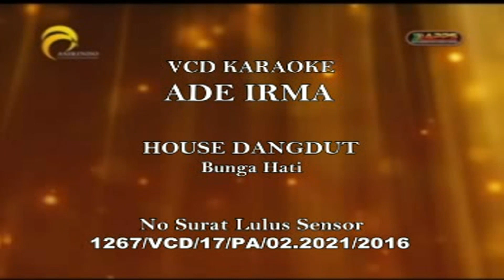Opening Album Ade Irma (House Dangdut Bunga Hati)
Title : 𝙊𝙥𝙚𝙣𝙞𝙣𝙜 𝘼𝙡𝙗𝙪𝙢  𝘼𝙙𝙚 𝙄𝙧𝙢𝙖 (𝙃𝙤𝙪𝙨𝙚 𝘿𝙖𝙣𝙜𝙙𝙪𝙩 𝘽𝙪𝙣𝙜𝙖 𝙃𝙖𝙩𝙞)
Artist :
Songwriter :
Album :  𝘼𝙙𝙚 𝙄𝙧𝙢𝙖 (𝙃𝙤𝙪𝙨𝙚 𝘿𝙖𝙣𝙜𝙙𝙪𝙩 𝘽𝙪𝙣𝙜𝙖 𝙃𝙖𝙩𝙞)
Produksi : 𝙋𝙏. 𝙎𝘼𝙉𝙄 𝙈𝙐𝙎𝙄𝘾 𝘾𝙊𝙇𝙇𝙀𝘾𝙏𝙄𝙊𝙉 / 𝙋𝙏. 𝙎𝘼𝙉𝙄 𝙎𝙀𝙉𝙏𝙊𝙎𝘼 𝘼𝘽𝘼𝘿𝙄 / 𝙋𝙏. 𝙎𝘼𝙉𝙄 𝙈𝙐𝙎𝙄𝘾 𝙄𝙉𝘿𝙊𝙉𝙀𝙎𝙄𝘼
Distributor : 𝘼𝙎𝙄𝙍𝙄𝙉𝘿𝙊
Release : 2016

𝙎𝘼𝙉𝙄 𝙈𝙐𝙎𝙄𝘾 𝘾𝙊𝙇𝙇𝙀𝘾𝙏𝙄𝙊𝙉 / 𝙋𝙏. 𝙎𝘼𝙉𝙄 𝙎𝙀𝙉𝙏𝙊𝙎𝘼 𝘼𝘽𝘼𝘿𝙄 / 𝙋𝙏. 𝙎𝘼𝙉𝙄 𝙈𝙐𝙎𝙄𝘾 𝙄𝙉𝘿𝙊𝙉𝙀𝙎𝙄𝘼

𝙏𝙊𝙉𝙏𝙊𝙉 𝙅𝙐𝙂𝘼 𝘼𝙇𝘽𝙐𝙈 𝙇𝘼𝙄𝙉 𝘿𝘼𝙍𝙄 𝙋𝙏. 𝙎𝘼𝙉𝙄 𝙈𝙐𝙎𝙄𝘾 𝘾𝙊𝙇𝙇𝙀𝘾𝙏𝙄𝙊𝙉 / 𝙋𝙏. 𝙎𝘼𝙉𝙄 𝙎𝙀𝙉𝙏𝙊𝙎𝘼 𝘼𝘽𝘼𝘿𝙄 / 𝘼𝙎𝙄𝙍𝙄𝙉𝘿𝙊

𝙉𝘽.
𝙅𝙖𝙣𝙜𝙖𝙣 𝙇𝙪𝙥𝙖 𝘽𝙚𝙡𝙞 𝙆𝙖𝙨𝙚𝙩 & 𝙑𝘾𝘿 𝙣𝙮𝙖 𝙔𝙖𝙣𝙜 𝙊𝙧𝙞𝙜𝙞𝙣𝙖𝙡 𝙙𝙞 𝙏𝙤𝙠𝙤² 𝙆𝙖𝙨𝙚𝙩 𝙆𝙚𝙨𝙖𝙮𝙖𝙣𝙜𝙖𝙣 𝘿𝙞 𝙆𝙤𝙩𝙖 𝘼𝙣𝙙𝙖 𝙅𝙞𝙠𝙖 𝙈𝙖𝙨𝙞𝙝 𝘼𝙙𝙖 𝙎𝙩𝙤𝙘𝙠.